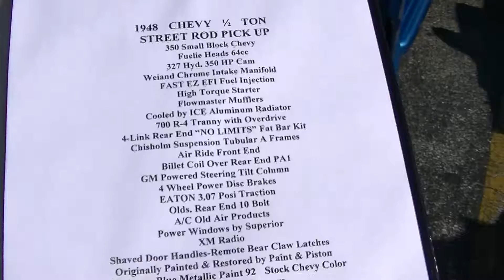044---- 1-5-14 Vett's Car and Bike Show at Harley Davidson of FT. Myers. FL.